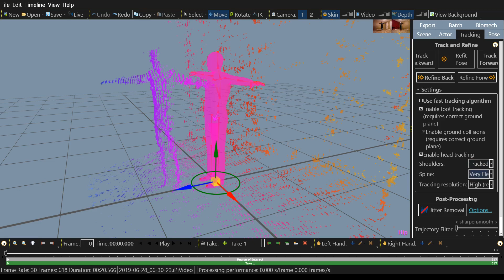Initial Refit Pose in iPiSoft Studio for the Sci-Fi Fighting Game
An important initial setup parameter for mocap. Video download